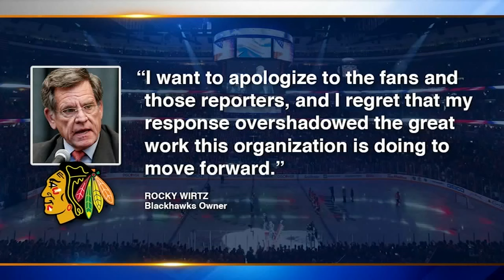Blackhawks owner's response baffles sex assault survivors | ABC7 Chicago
Chicago Blackhawks owner Rocky Wirtz has apologized for comments he made regarding Kyle Beach's sexual assault allegations at a town hall. Full story